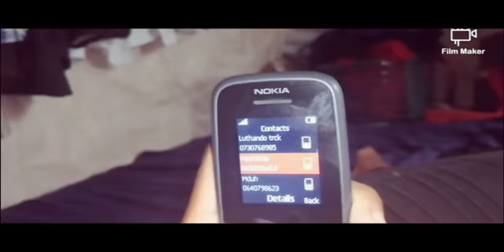I Playstation-Trouble kids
Action drama